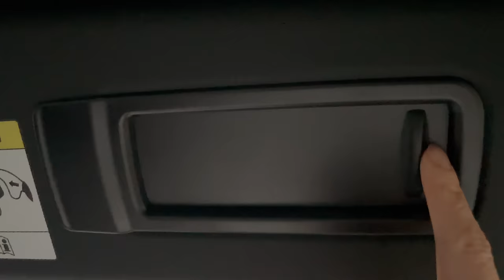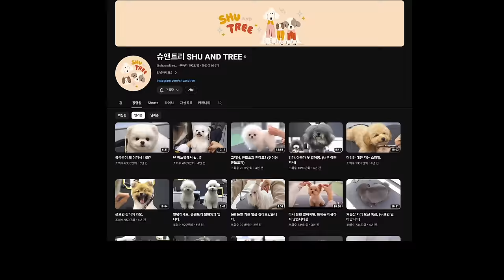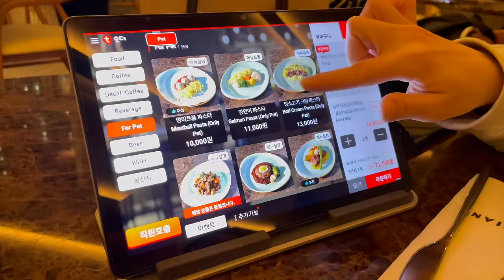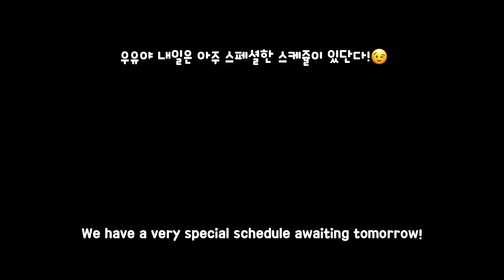We went to the most famous dog groomer in Korea!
🎵BGM🎵
모카우유를 위해 '몽키비지엠'에서 배경음악을 만들어 주셨어요. 감사합니다 :)